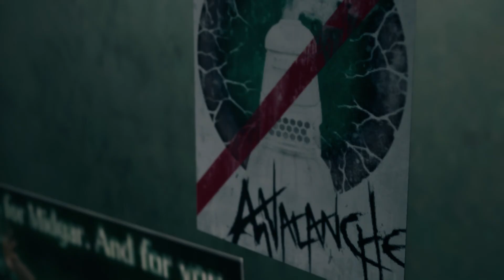Let's play Final Fantasy 7 Remake | Part 03 VOSTFR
Développeur : Square Enix Business Division 1
Editeur : Square Enix
Concepteur : Yoshinori Kitase / Tetsuya Nomyura / Kazushige Nojima / Yusuke Naora
Compositeur : Nobuo Uematsu / Masashi Hamauzu / Misuto Suzuki
Date de sortie : 10 avril 2020
Genre : Action-RPG
Mode de jeu : 1 joueur
Plate-forme : PS4

Synopsis
L'énergie mako est la source de vie de la planète.
Dans la mégalopole de Midgar, elle est puisée grâce à huit réacteurs mako qui la transforment en électricité pour le bien-être de la population.
Cette activité a permis à la compagnie Shinra d'asseoir son pouvoir sur le monde, mais contre elle se dresse Avalanche, un groupuscule prêt à tout pour protéger la planète.
Cloud Strife, un ancien membre du SOLDAT, les troupes d'élite de la Shinra, a été engagé en tant que mercenaire pour participer au sabotage du réacteur mako nº 1.
Pendant qu'il essaie de s'enfuir à travers les rues du secteur 8, fortement touchées par l'explosion du réacteur et les incendies, il a une vision d'un ancien ennemi qu'il croyait mort.
Cette ombre d'un passé qu'il aimerait oublier amène Cloud à faire la rencontre d'une jeune vendeuse de fleurs.
Elle lui donne à cette occasion une fleur qui signifie « retrouvailles ».
Mais à cet instant, ils sont tous deux assaillis par d'étranges entités : les gardiens du destin.
Le combat pour sauver la planète a commencé.